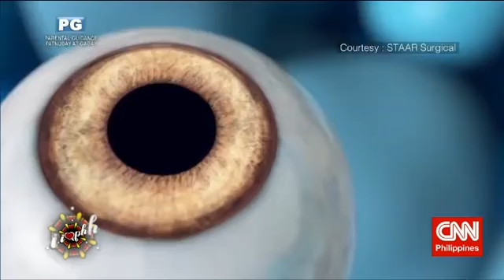What Is Implantable Contact Lens? (ICL) | I Heart PH CNN With Valerie Tan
In its return to Shinagawa, CNN Philippines' I Heart PH tackled the power of Implantable Contact Lens (ICL) in correcting people’s vision.

Along with Dr. Alex Gonzales of Shinagawa Philippines, host Valerie Tan went in-depth with ICL in this episode to give people more knowledge about this innovative refractive procedure.

Watch to learn more about ICL and why it is a preferred vision correction treatment aside from LASIK.